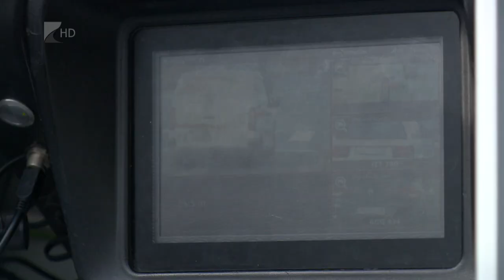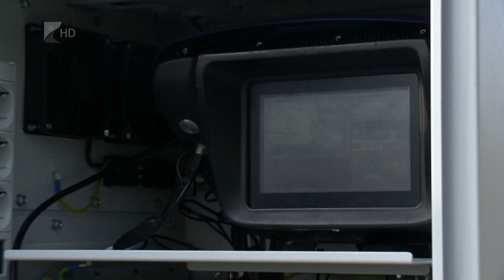Traffibox Nyíregyházán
Hatékony a Nyíregyházán nemrégiben felállított traffibox, amely már az első napok után több tucat gyorshajtót büntetett. A Szegfű utcán kihelyezett doboz azért különleges, mert az arra közlekedők nem tudják, mikor éles benne a rendszer, így mindig óvatosabb vezetésre sarkallja az autóvezetőket. A rendszert a közeljövőben Leveleken és Újfehértón is alkalmazni fogja a rendőrség.